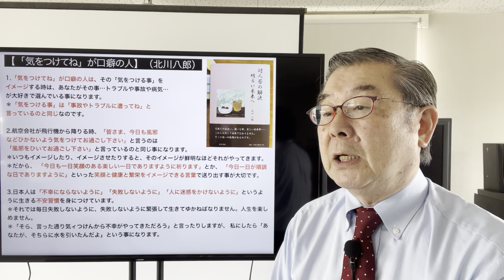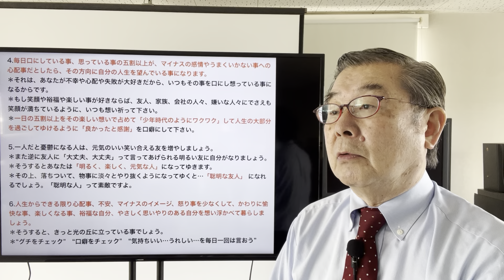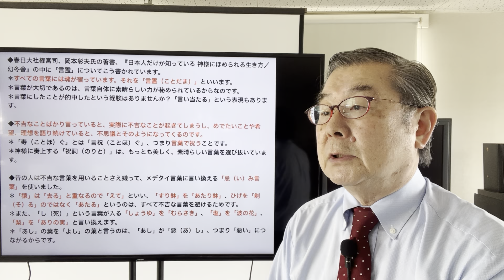【「気をつけてね」が口癖の人】（北川八郎）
1.「気をつけてね」が口癖の人は、その「気をつける事」をイメージする時は、あなたがその事…トラブルや事故や病気…が大好きで選んでいる事になります。
＊「気をつける事」は「事故やトラブルに遭ってね」と言っているのと同じなのです。

2.航空会社が飛行機から降りる時、「皆さま、今日も風邪などひかないよう気をつけてお過ごし下さい」と言うのは「風邪をひいてお過ごし下さい」と言っているのと同じ事になります。 ＊いつもイメージしたり、イメージさせたりすると、そのイメージが鮮明なほどそれがやってきます。
＊だから、 「今日も一日笑顔のある楽しい一日でありますように祈ります」とか、 「今日一日が順調な日でありますように」といった笑顔と健康と繁栄をイメージできる言葉で送り出す事が大切です。

3.日本人は「不幸にならないように」「失敗しないように」「人に迷惑をかけないように」というように生きる不安習慣を身につけています。＊それでは毎日失敗しないように、失敗しないように緊張して生きてゆかねばなりません。人生を楽しめません。＊「そら、言った通り気ィつけんから不幸がやってきただろう」と言ったりしますが、 私にしたら「あなたが、そちらに水を引いたんだよ」という事になります。

4.毎日口にしている事、思っている事の五割以上が、マイナスの感情やうまくいかない事への心配事だとしたら、その方向に自分の人生を望んでいる事になります。
＊それは、あなたが不幸や心配や失敗が大好きだから、いつもその事を口にし想っている事になるからです。
＊もし笑顔や裕福や楽しい事が好きならば、友人、家族、会社の人々、嫌いな人々にでさえも笑顔が満ちているように、いつも想い祈って下さい。
＊一日の五割以上をその楽しい想いで占めて「少年時代のようにワクワク」して人生の大部分を過ごしてゆけるように「良かったと感謝」を口癖にして下さい。

5.一人だと憂鬱になる人は、元気のいい笑い合える友を増やしましょう。
＊また逆に友人に「大丈夫、大丈夫」って言ってあげられる明るい友に自分がなりましょう。
＊そうするとあなたは「明るく、楽しく、元気な人」になってゆきます。
＊その上、落ちついて、物事に淡々とやり抜くようになってゆくと…「聡明な友人」 になれるでしょう。「聡明な人」って素敵ですよ。

6.人生からできる限り心配事、不安、マイナスのイメージ、怒り事を少なくして、かわりに愉快な事、楽しくなる事、裕福な自分、やさしく思いやりのある自分を想い浮かべて暮らしましょう。＊そうすると、きっと光の丘に立っている事でしょう。
＊“グチをチェック"　“口癖をチェック"　“気持ちいい…うれしい…を毎日一回は言おう”
◆春日大社権宮司、岡本彰夫氏の著書、『日本人だけが知っている 神様にほめられる生き方／幻冬舎』の中に「言霊」についてこう書かれています。
＊すべての言葉には魂が宿っています。それを「言霊（ことだま）」といいます。＊言葉が大切であるのは、言葉自体に素晴らしい力が秘められているからなのです。
＊言葉にしたことが的中したという経験はありませんか？「言い当たる」という表現もあります。
◆不吉なことばかり言っていると、実際に不吉なことが起きてしまうし、めでたいことや希望、理想を語り続けていると、不思議とそのようになってくるのです。＊「寿（ことほ）ぐ」とは「言祝（ことほ）ぐ」、つまり言葉で祝うことです。
＊神様に奏上する「祝詞（のりと）」は、もっとも美しく、素晴らしい言葉を選び抜いています。

◆昔の人は不吉な言葉を用いることさえ嫌って、メデタイ言葉に言い換える「忌（い）み言葉」を使いました。＊「猿」は「去る」と重なるので「えて」といい、「すり鉢」を「あたり鉢」、ひげを「剃（そ）る」のではなく「あたる」というのは、すべて不吉な言葉を避けるためです。
＊また、「し（死）」という言葉が入る「しょうゆ」を「むらさき」、「塩」を「波の花」、「梨」を「ありの実」と言い換えます。
＊「あし」の葉を「よし」の葉と言うのは、「あし」が「悪（あ）し」、つまり「悪い」につながるからです。

◆結婚式で「終わります」ではなく、「お開きにさせていただきます」というのも、祝宴で「鏡割り」を「鏡開き」というのも、すべてメデタイ言葉に変える工夫なのです。＊悪いことばかりを想定し、不吉なことや心配ばかり思い浮かべていると、心の病気になってしまいます。
＊体の病気は薬で治せますが、心の病気を治すのは厄介です。その特効薬は、常に素晴らしい理想を思い描き、それを言葉にして発し続けること。
◆いつもネガティブなことばかり言っている人は、ネガティブなことに囲まれます。
＊「サイアク」と言えば、「サイアク」なことがもう一度起きます。
＊「やってられない」と言えば、「やってられない」ことが…
＊「ツイてない」と言えば、「ツイてない」ことが…
●それが、「言霊の力」です。古来より日本に伝えられてきた「言霊の力」を大事にしたいと思います。